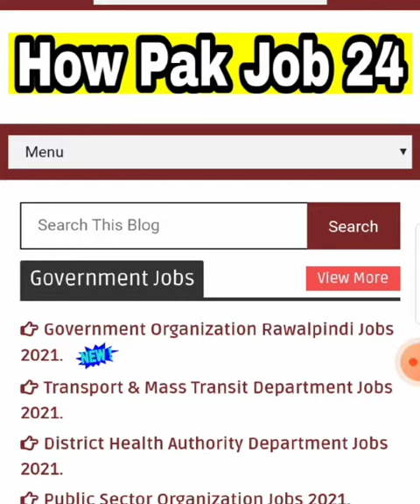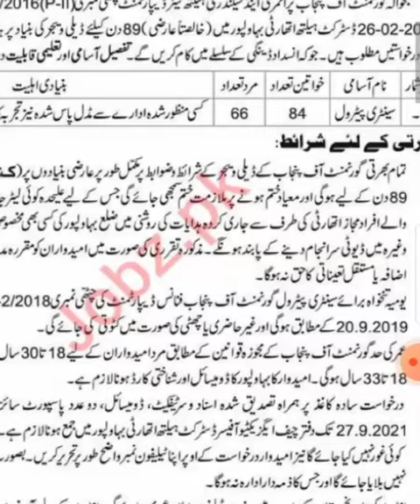District Health Authority Department Jobs 2021.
District Health Authority Department Jobs 2021 Keep visiting our website. Here you are told about all the jobs in Pakistan.